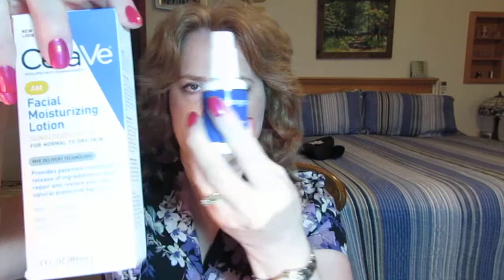Revitalift (retinol), Cerave (ceramide) & finally my May 2014 Birchbox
Just got my May Birchbox today! (5/27/14) The unboxing appears at the end of this video